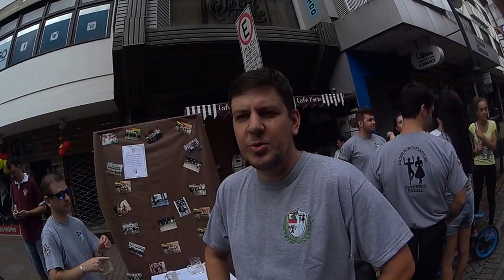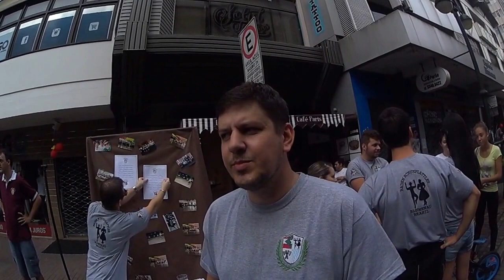Arte da Bavária MAF02759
Blumenau, passeando por Blumenau, 26 de março de 2017, Blumenau, imagens e sons de domingo, caminhando e analisando Blumenau,